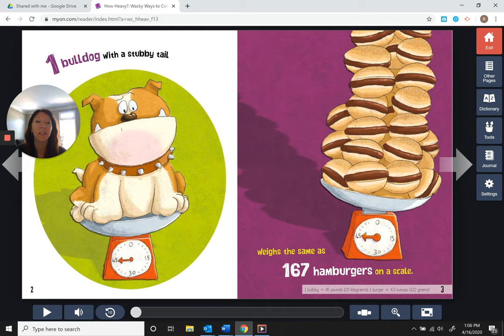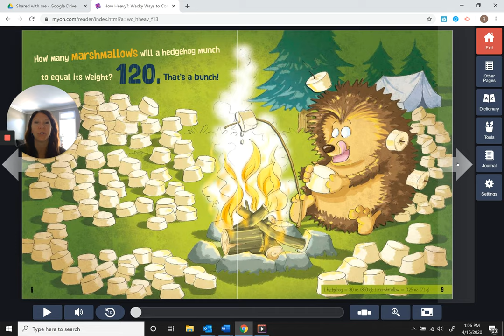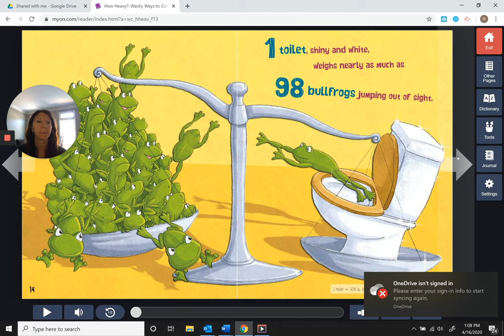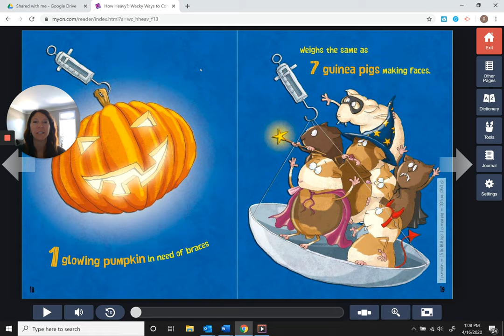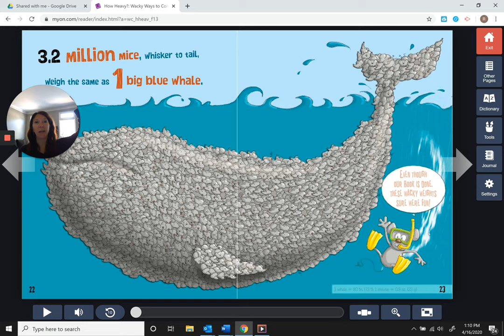Measurement How Heavy Read Aloud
Mrs. Ray reads How Heavy? Wacky Ways to Compare Weight.